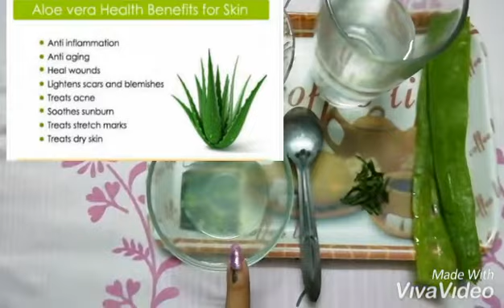Tan removal ice cube (বাংলা) \\ Love Rïyã 💖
Hi friends

And enjoy today's video

Don't forget to gives your feedbacks

Ingredients

1. Aloe vera gel

2. Tomato juice

3. Purified water

4. Neem leaves or তুলসী পাতা

Xoxo

       Love Rïyã 💖💖💖